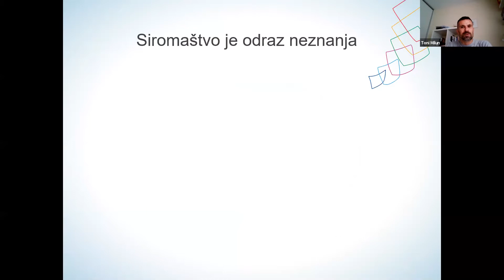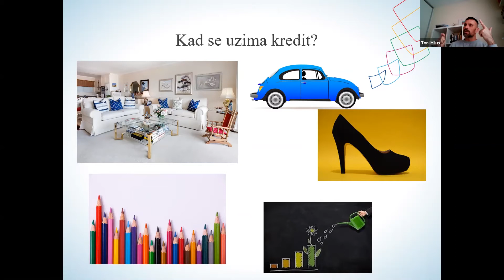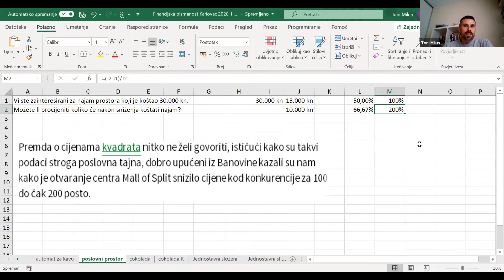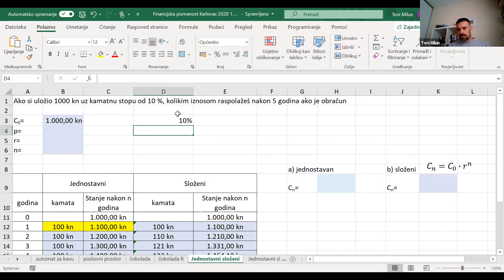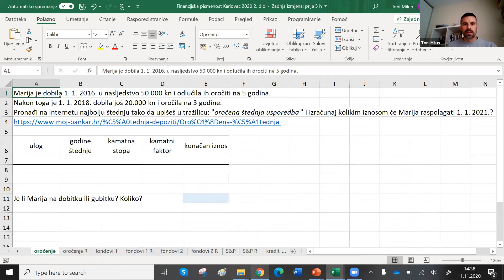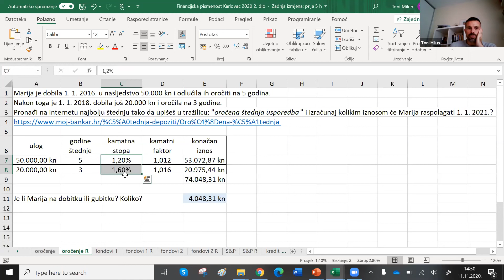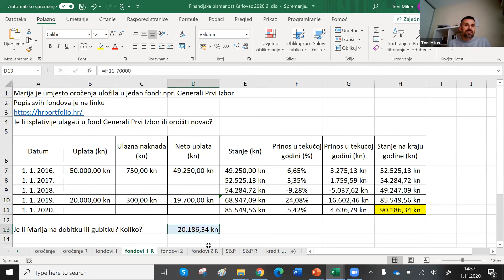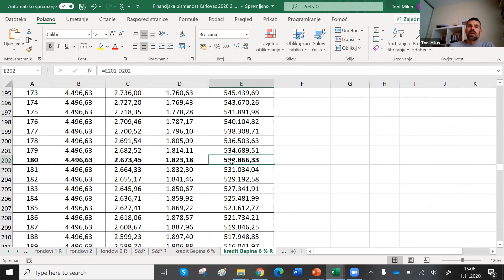Toni Milun: Financijska pismenost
Predavanje Toni Miluna "Financijska pismenost: osobne financije, krediti i investiranje" održano je u sklopu Projekta " Knjižnicom kroz financijsko opismenjavanje", a u organizaciji Poslovne knjižnice Gradske knjižnice "Ivan Goran Kovačić". Predavanje je održano u srijedu, 11. prosinca 2020. godine putem platforme Zoom. Projekt "Knjižnicom kroz financijsko opismenjavanje" sufinanciran je sredstvima Ministarstva kulture i medija Republike Hrvatske.